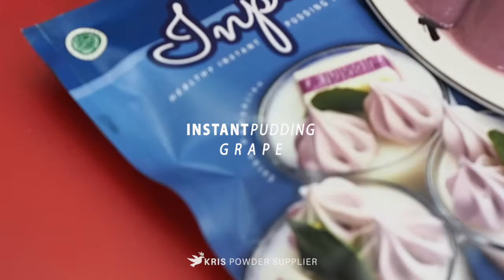Tips membuat makanan enak dan sehat :INSTANT PUDDING GRAPE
INSTANT PUDDING

INPUD (Instant Pudding) memiliki rasa yang sangat lembut dan penghilang lapar serta aroma yang sangat nikmat. Sekali coba selamanya takkan lupa dan akan menjadi makanan favorit kamu. INPUD terbuat dari flavor alami yang sangat kaya akan rasa. Tersedia 36 pilihan rasa yang sangat memanjakan lidah kamu.

INPUD sangat mudah pembuatan cukup masak 1,6 liter air minum hingga mendidih, masukkan 200 gr krim kental manis, 270 gr instant pudding , aduk hingga merata, tuangkan ke wadah lalu diamkan hingga mengeras makanan enak sudah bisa di makan kapan saja dan dimana saja.

Berat Bersih: 800 gr
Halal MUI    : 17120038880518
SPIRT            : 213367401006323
Expired         : 6 bulan dari pemesanan

Tersedia rasa :
Greentea
Taro
Redvelvet
Bluevelvet
Thaitea
Cottoncandy
Chococreamy
Chococaramel
Vanilla
Milktea
Bubblegum
Oreo
Mentos
Cappuccino
Mochaccino
Tiramisu
Mocha
Whitecoffee
Duriancoffee
Peppermint
Chocomint
Strawberry
Banana
Avocado
Lychee
Honeydew
Durian
Mango
Passionfruit
Blueberry
Kiwi
Guava
Grape
Cranberry
Raspberry
Charcoal

Saran Penyajian :
1. Masak 1,6 liter air minum hingga mendidih
2. masukkan 200 gr krim kental manis , aduk hingga tercampur
3. Tambahkan 270 gr instant pudding, aduk hingga merata
4. Tuangkan ke wadah atau loyang, biarkan hingga mengeras
5. INPUD siap untuk dinikmati